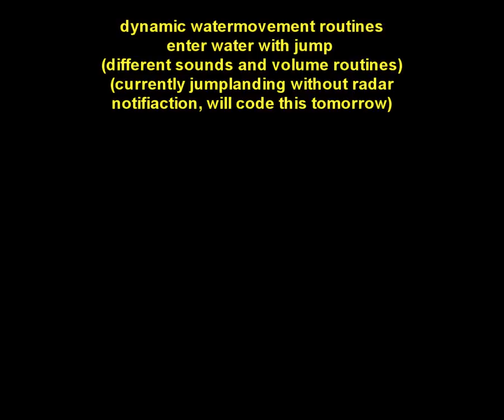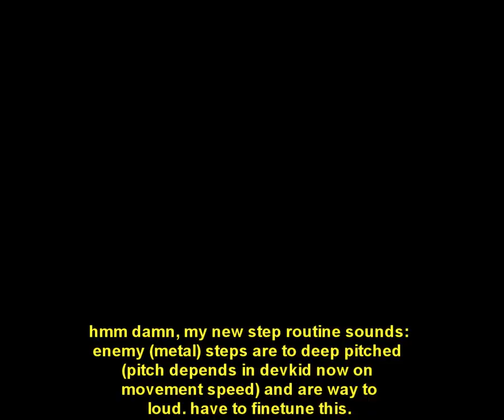Far Cry 1 Operation Clearing devkid littletechview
little techview and 3 weapons: bow and dieger zipline and googles.
player immersion: dynamic player movement soundsystem (not full finished
but you will see what i try to do).